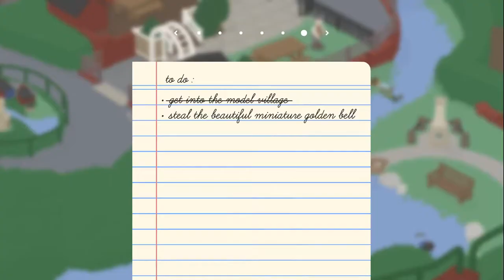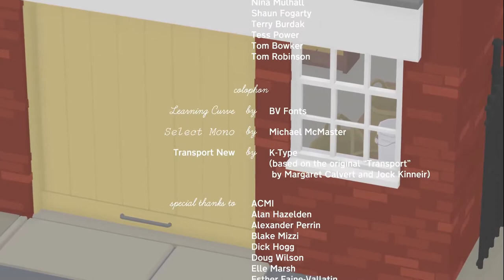Retrieving The Golden Bell! | Untitled Goose Game Ending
Best game by far this year! Really love being an animal that can do what it wants. well sort of.